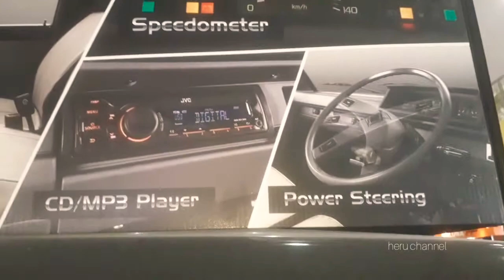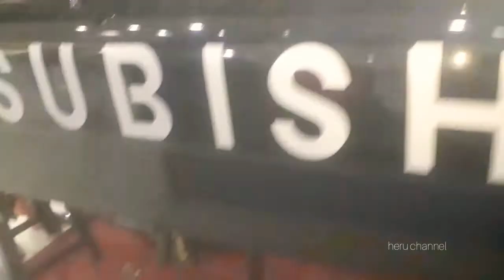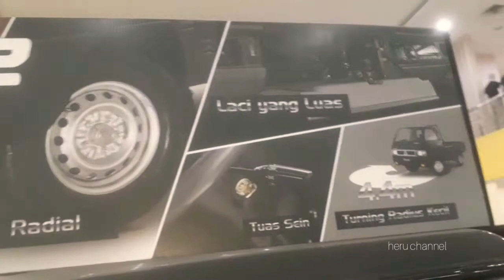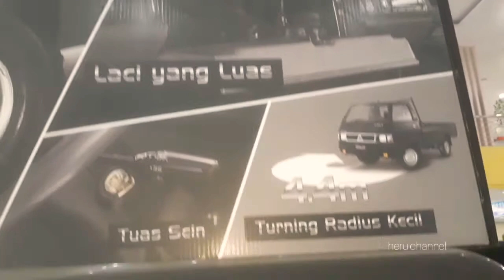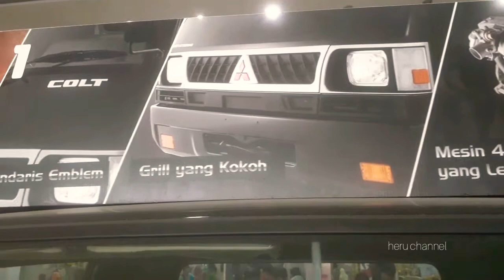Kelebihan dan Detil Bodi Mitsubishi Colt L300 2019